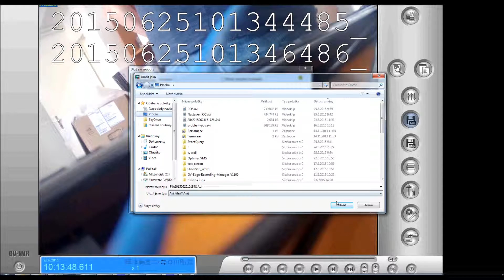Geovision export AVI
Krátká ukázka jak rychle a správně vyexportovat Avi video ze záznamu Geovision